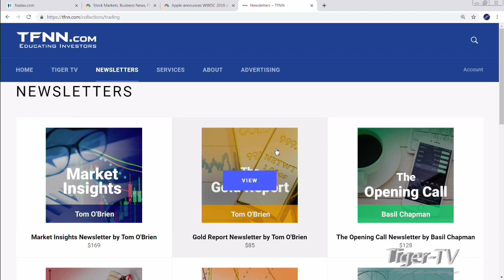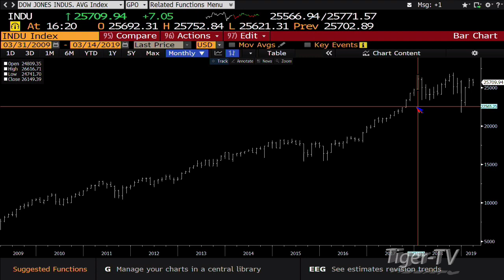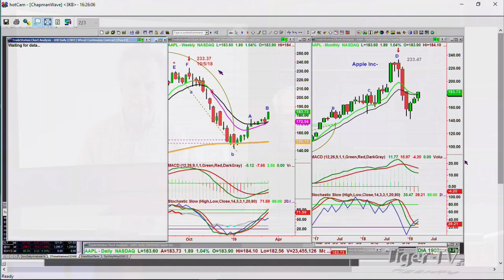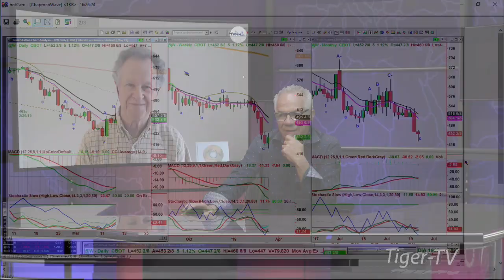March 14th, 2019 Basil Chapman on the Tom O'Brien Show